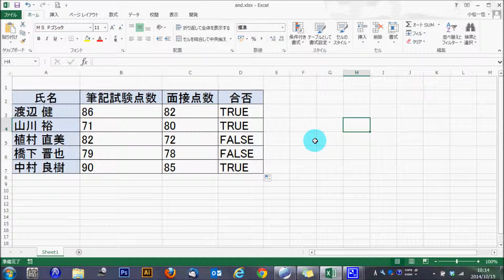Excel OR関数の使い方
この動画では、Excelの関数の使い方をご紹介。今回は、「OR関数」の使い方­です。ぜひ、Excelの学習にお役立てください。